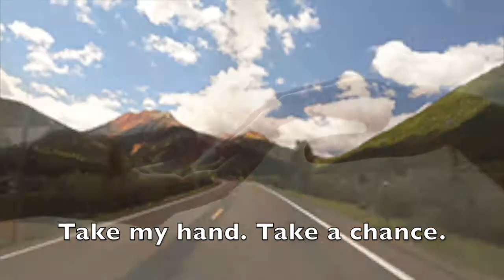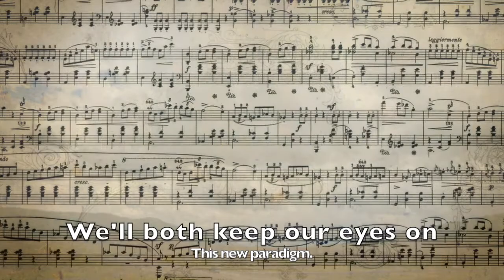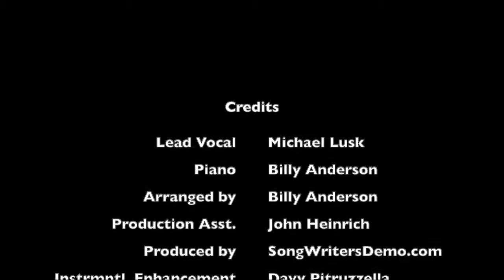Forget Your Troubles Let's Dance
This is a song from our musical stage presentation, "No Privileges." The main character, Dr. Jack MacKee, has been undergoing chemo and radiation therapy at his own hospital's oncology center and has there developed a friendship with another cancer patient, June. In order to dispel her depression, he invites her to go on a road trip and she agrees. They drive to the desert where he stops and invites her to dance away her sadness into the sunset. The song conveys a transformative experience. It is the first time Dr. Jack has opened his heart and expressed concern for anyone other than himself.